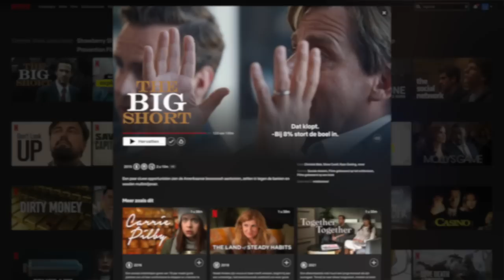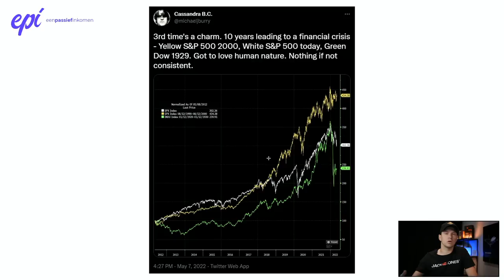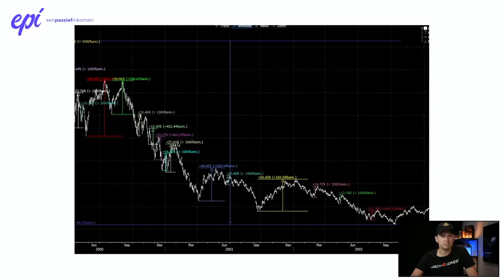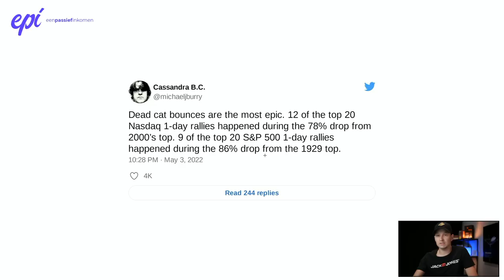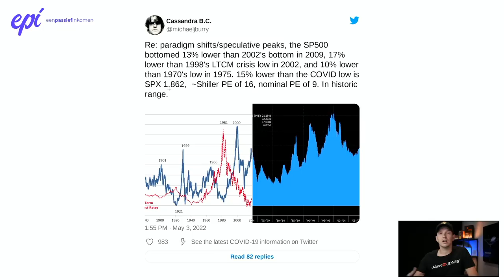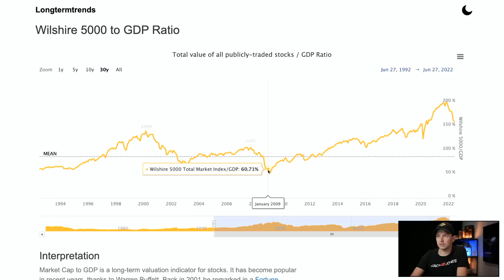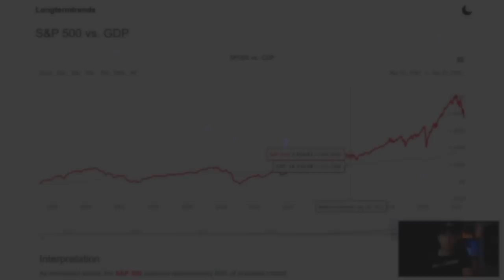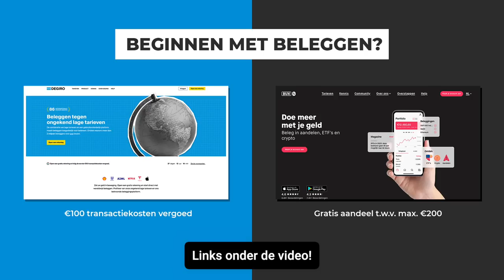Bodem bereikt? BEURS kan nog 50 procent DALEN volgens Buffett en Burry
Hebben we de bodem bereikt? Nee, beurs kan nog 50% dalen volgens Burry en Buffett

We zien een beurs, en dus beleggers, die van dag tot dag last hebben van emotie. De ene dag gaan beurzen en aandelen met procenten omhoog, gevolgd door een dag met grote dalingen. Maar de laatste week zien we flink wat herstel. Hebben we de bodem bereikt?

Nee, ik denk het niet. En ook als we kijken naar Michael Burry of Warren Buffett en de Buffett Indicator lijkt het erop dat we nog wel eens flink verder kunnen of moeten dalen. De beurs zou zelfs nog kunnen halveren. Hoe dat zit en waarom zij dit denken, behandel ik in deze video!

VIDEO ONDERWERPEN
00:00 Introductie
00:45 Waarschuwing
01:39 Michael Burry Tweets
09:48 Warren Buffett Indicator
13:55 Beginnen met beleggen in 2022?